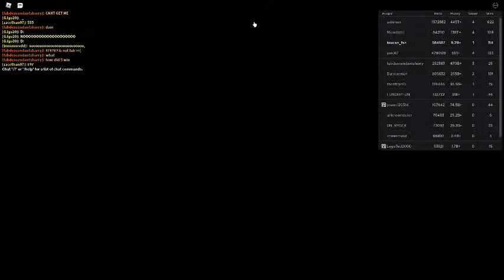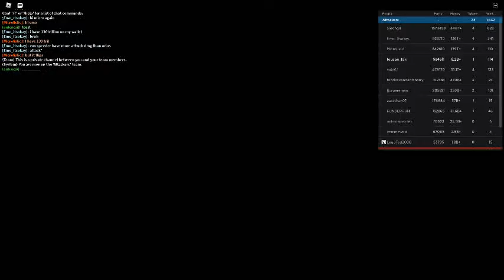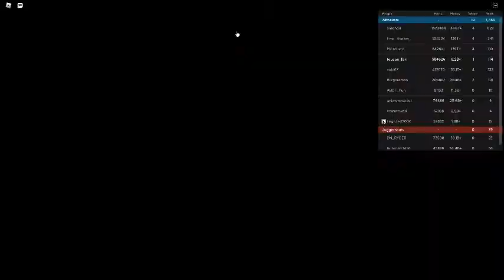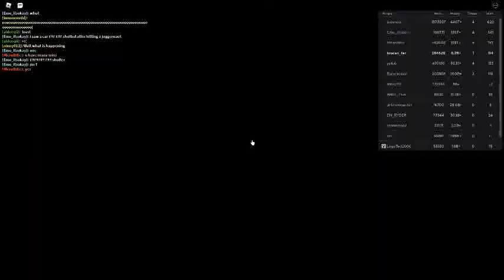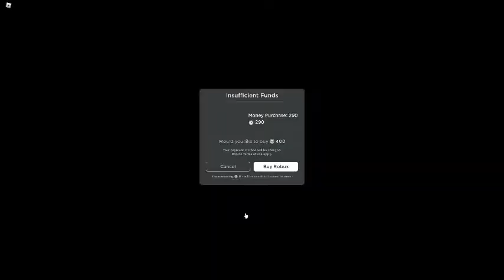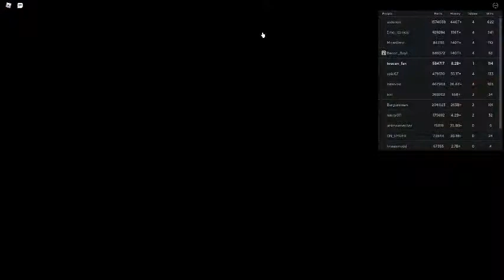Russia Car Crash Compilation 184